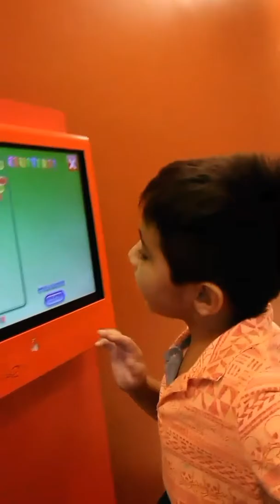Haidens trip to the dentist